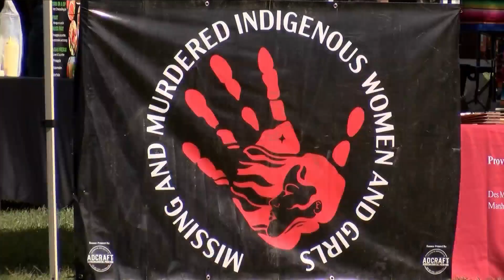Missing And Murdered Indigenous Relatives Pow wow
This story aired on July 14, 2023